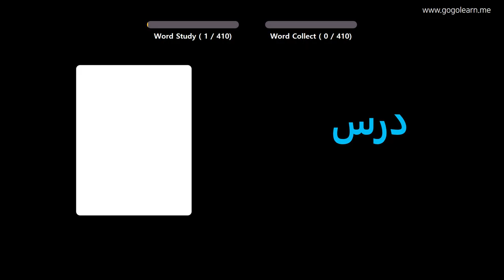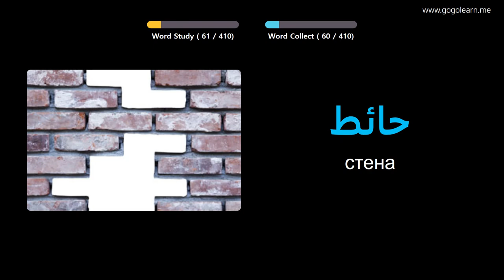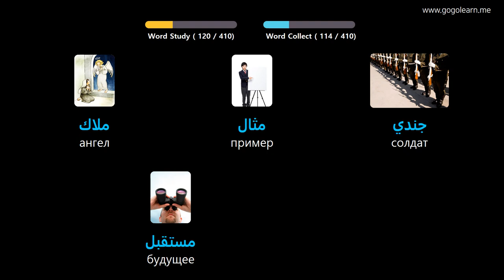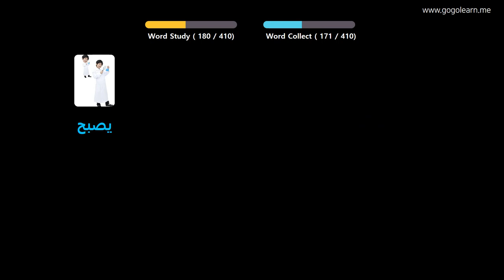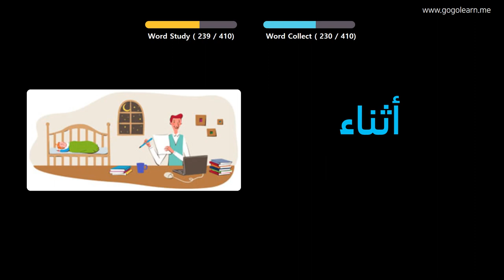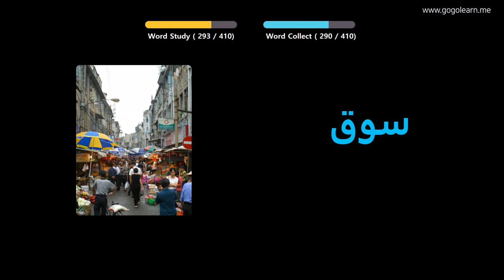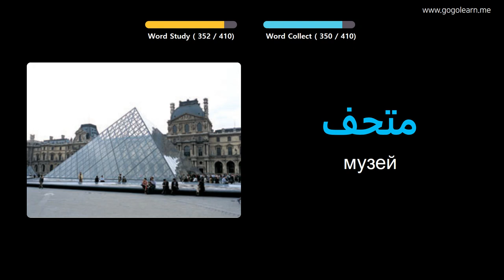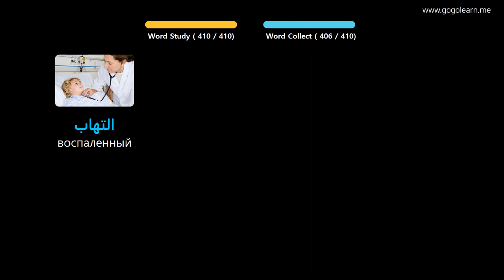Выучить арабский через картинки |арабский словарь средняя школа1 | Golearn